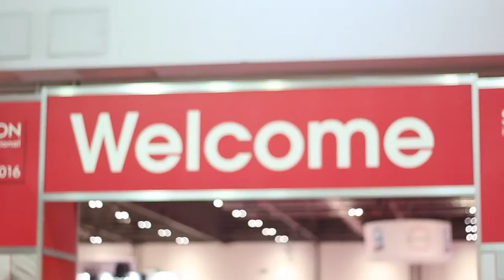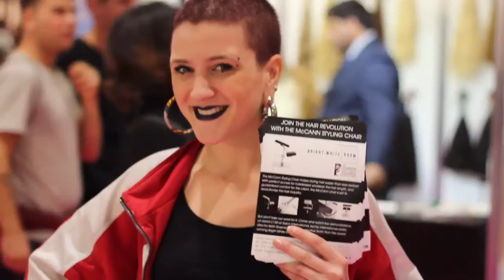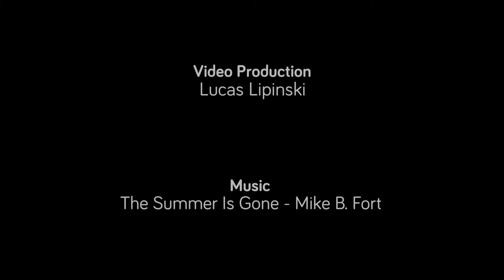McCann Styling Chair Bright White Room @ Salon International 2016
Bright White Room Team at Salon International 2016
show case McCann Styling Chair